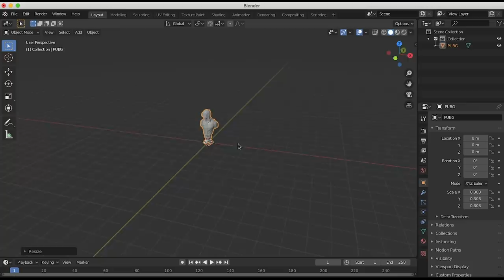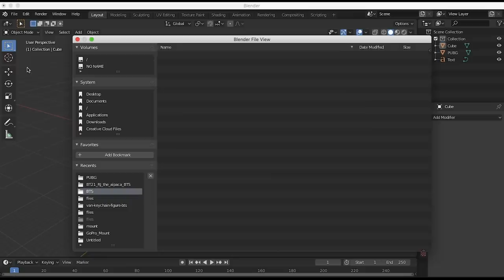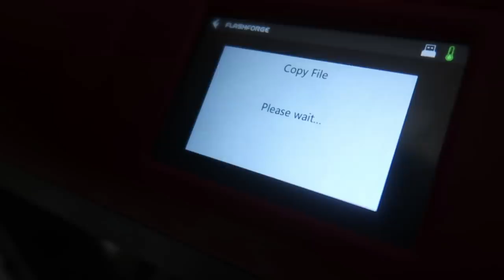BTS & PUBG 3D PRINTING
blender software